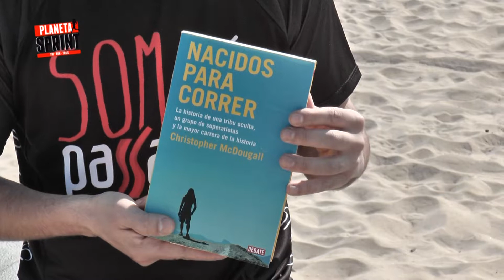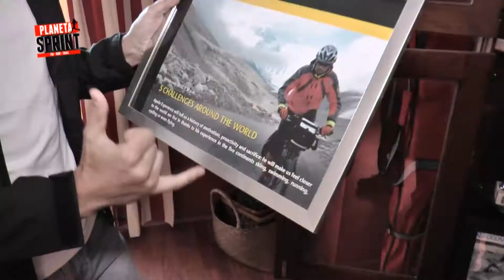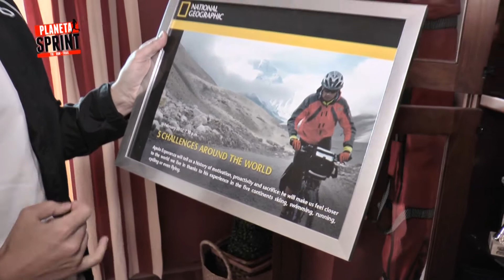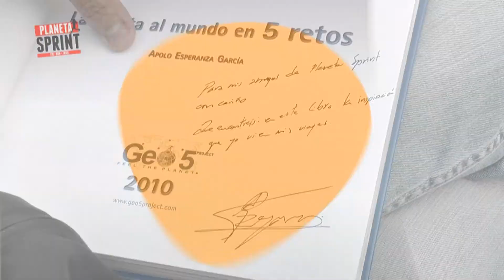PROGRAMA 7 (1-5-13) parte 1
En la primera parte del programa 7 de Planeta Sprint os explicamos en qué consiste el Natural Running y pasamos un día con el aventurero Apolo Esperanza, que nos presenta sus retos deportivos por todo el planeta.